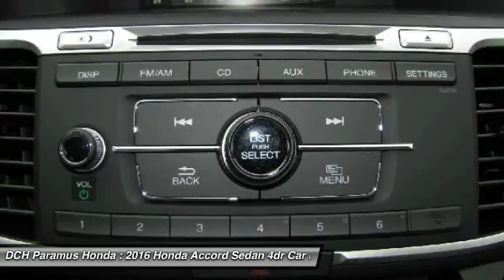2016 Honda Accord Sedan PH63346